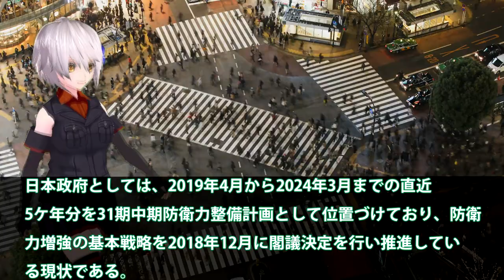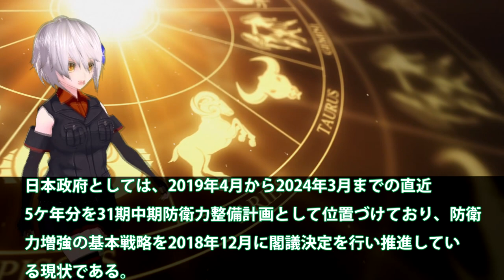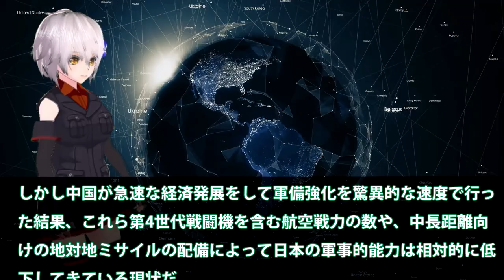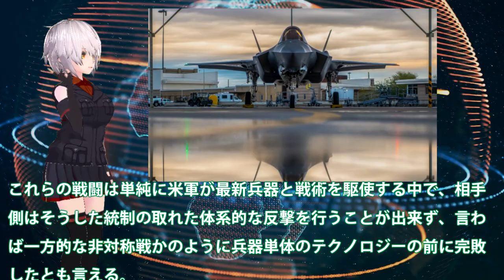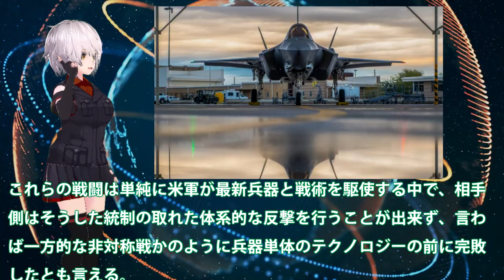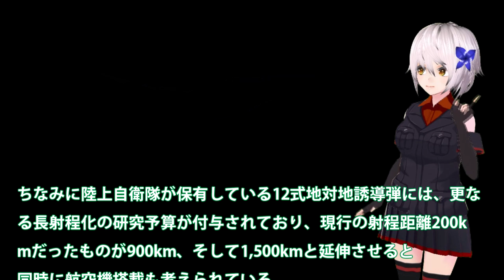日本防衛省がF35戦闘機調達を10機と追加！F35調達資金に1000億円を22年度予算で？中長距離ミサイル配備へ本腰を・・・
関連動画
【F-35C戦闘機が空母に”初”実戦配備】カールビンソン空母打撃群がインド太平洋地域に展開
【韓国の反応】F35戦闘機を日本よりもはるかに安くかった結果。。。高いはずの買い物を安く買えるには裏があり。F35を教訓にKFX？【令和のスルメ】
【F 35】A・B・Cの違い！いずもに搭載するB型が垂直離陸できない理由とは？

引用・転載「出典：海上自衛隊ホームページ」
引用・転載「出典：航空自衛隊ホームページ」
引用・転載「出典：陸上自衛隊ホームページ」

F35Aステルス戦闘機、韓国の仕様に！驚きのランク！！そりゃそうなるよねw アメリカ「信用していませんから」
F35A 23号機初飛行と2４号機の2回目アフターバーナー使用して離陸（名古屋空港小牧基地）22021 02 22
F35A戦闘機韓国仕様にあ然！レーダー、センサーレベルの・・・ソフト性能にビビった？